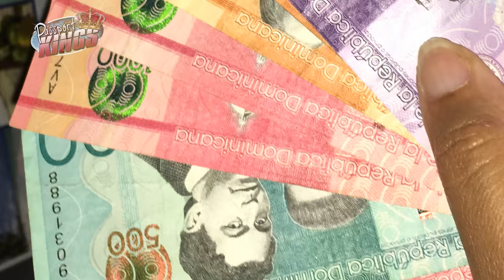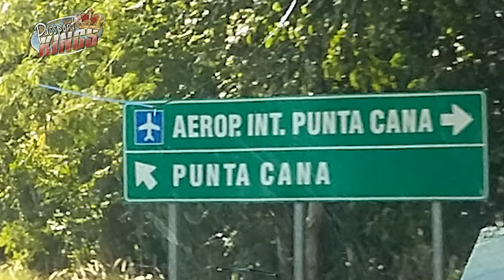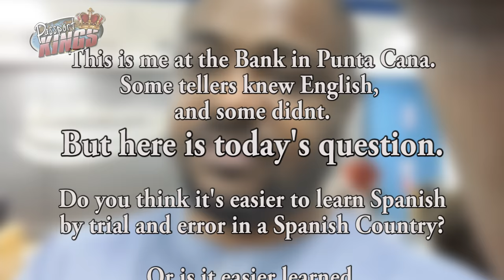can couples enjoy Punta Cana, DR? Our Dominican Republic Vacation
So, I had these great plans of all the things couples could do in Punta Cana, Dominican Republic. When we Travel to DR Unfortunately/Fortunately  I got drunk and partied like it was 1999. I made new friends and just took in the Boat trip to the middle of the atlantic for even more Ocean Party and Drinking. But I did get some footage and here is a glimpse of the excellent and fun times we had. It's certainly the most fun i ever had filming! lol.

and pick up my Free Book called